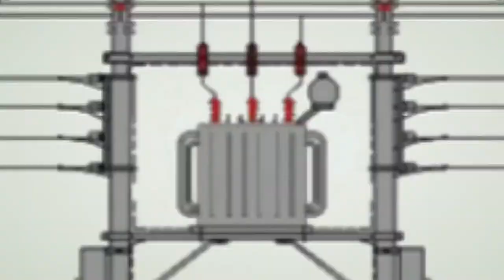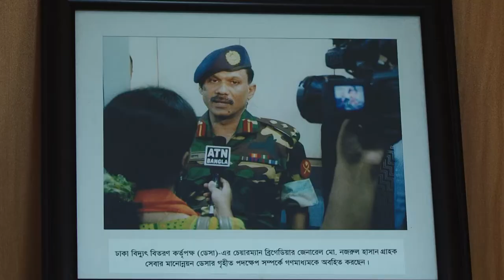DPDC Training Week-2016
Official Video Docs.